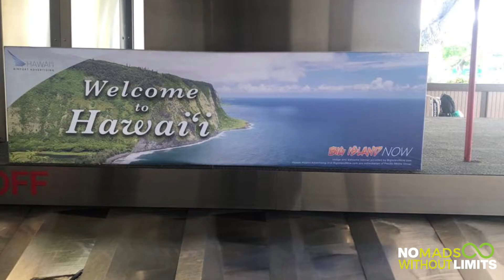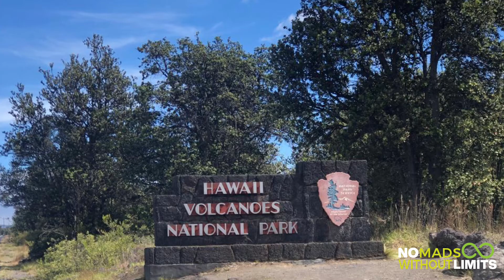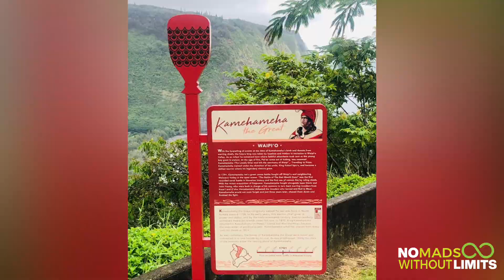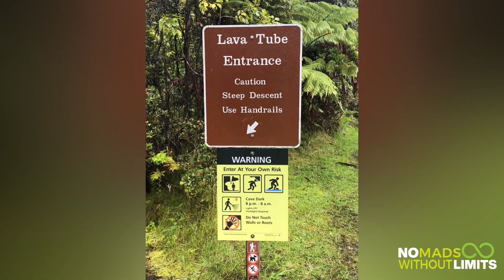Leaving Footprints in Green Sand on Big Island - Kona Hawaii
Kona is definitely the Big Island for Big Fun and discovering beautiful adventures in Hawaii. Seeing a Green Sand Beach (Papakōlea) for the first time and catching an amazing sunset with other Nomads at the summit of Mauna Kea allowed us to create memories to last a lifetime!

Having travel partners who are able to say LETSGO is always a plus. Valerie and I took off for a trip neither one of us will ever forget. We hit the ground running and never looked back.

Sea turtles, black sand, green sand and spam sandwiches that were the best and brought back many childhood memories. Prior to our trip, Valerie told me she didn’t know how to snorkel. Now she can say she learned to snorkel in paradise.Watching the Big Kid in her come out made this trip priceless.

It’s 2022 and we are here to live a life with no more excuses! TRY SOMETHING NEW IN 2022.